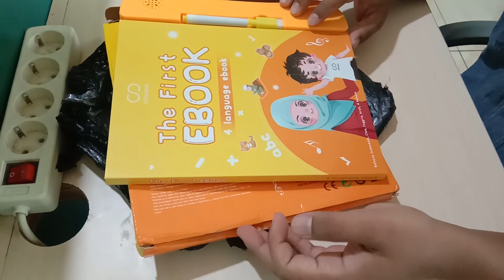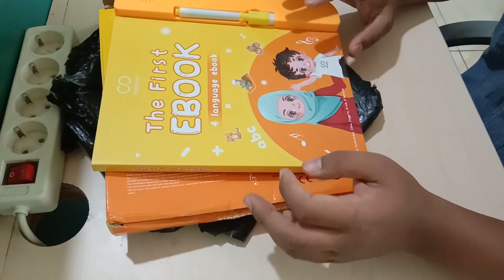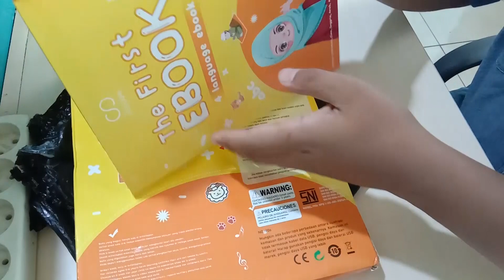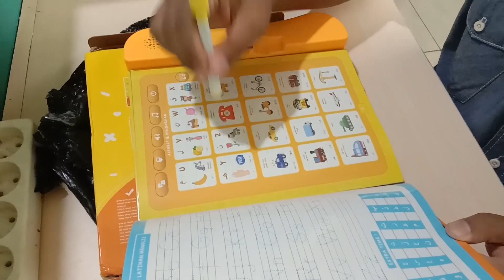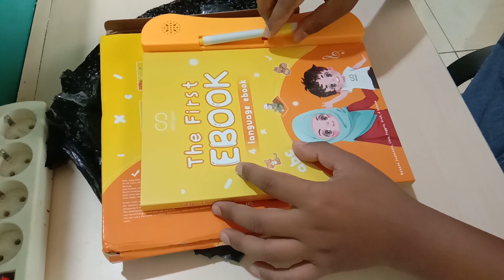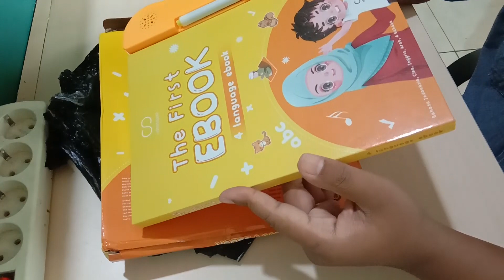Unboxing Ebook Anak anak 4 Bahasa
Ebook Anak anak ini terdapat 4 bahasa, yaitu bahasa Indonesia, Inggris, Arab dan Bahasa China.
Sangat Cocok untuk anak yang sedang belajar bicara dan sangat mudah menggunakannya.